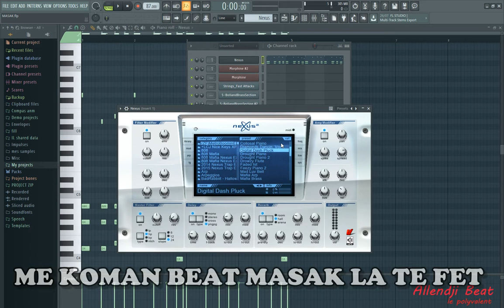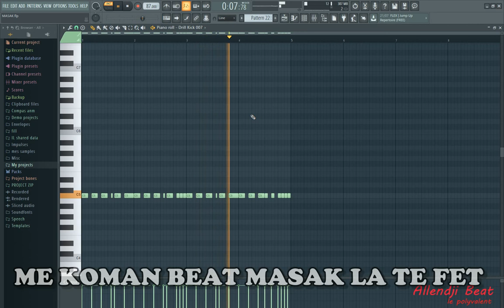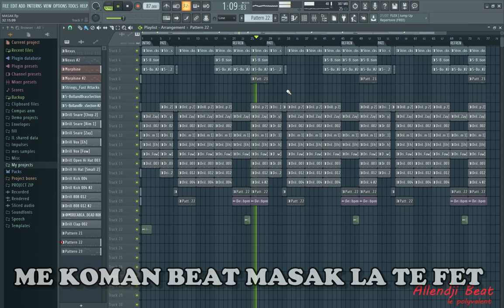Me kòman beat MASAK la te fè (Allendji Beat)